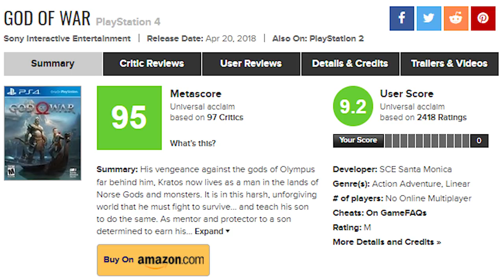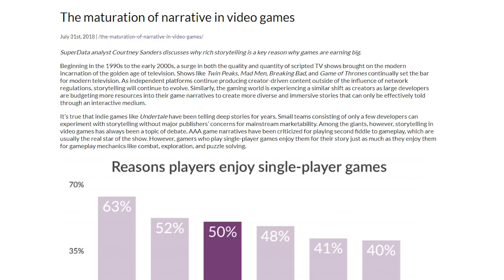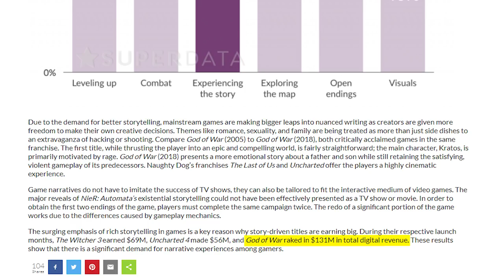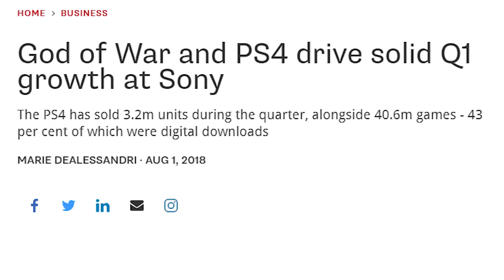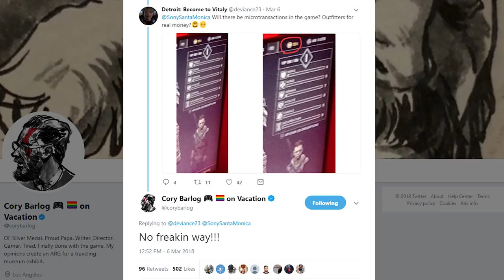God of War Proves Again Single Player Games Are Far From Dead, Makes $131 Million in Launch Month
TOP PATRONS
[CIPHER]
 - Thelionsam
 - Shawn Duane Cottrell
[BIG BOSS]
 - TheKingSolomon
 - Vin Giorgio
[BOSS]
 - Peter
 - Zander Rose
 - Flying Seafox
 - James Holden
 - justconst
 - comfyHat
 - Jonathan Ball
 - Michael Redmond
[LEGENDARY]
 - David Doty
 - Michael P. Reid
 - Ahmed Al-Khayyat
 - oh2on2
 - Mark Taylor
 - blake brown
 - Christopher Davis Kildahl
 - Jade Rose
 - Prismat Dragoon
 - Darien Cunningham
 - Teemu Hattukangas
 - Princess Stabbity
 - Jake Betts
 - Jonah Ferguson
 - Pawel Dziemian